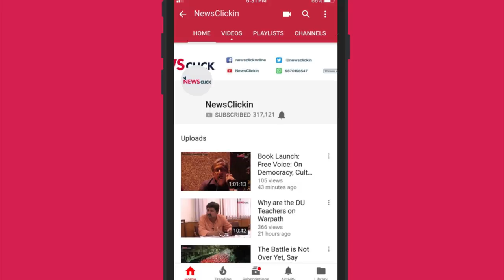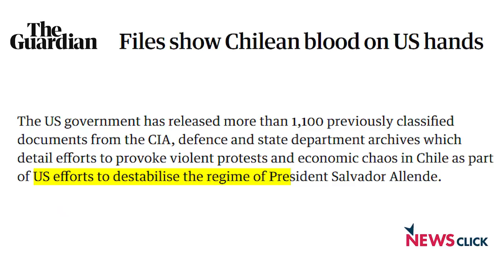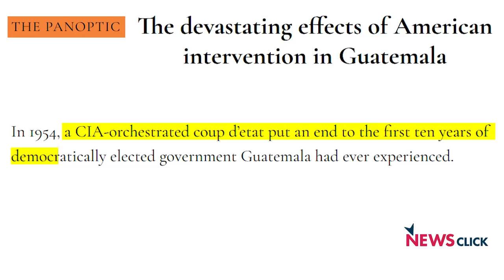Trump's Wall of Secession and America's Wars of Exceptionalism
Newsclick editor-in-chief Prabir Purkayastha talks about the US government shutdown spurred by Donald Trump's proposal for a wall and how the country has been responsible for the refugee crisis in the region. He also looks at bellicose statements by Mike Pompeo and John Bolton even as the US begins withdrawing from Syria.